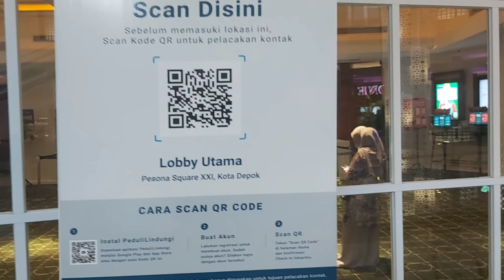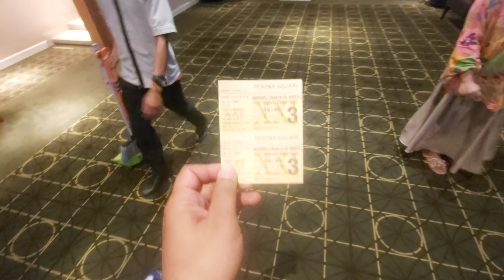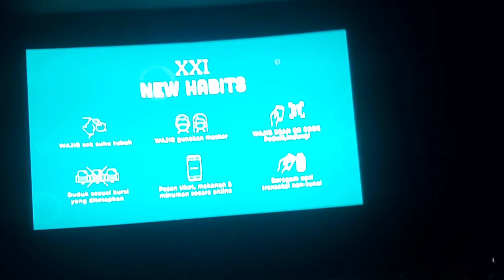Review Pesona Square Depok, Recomended Nonton di XXI Premiere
Pesona Square Depok berlokasi di Jalan Juanda. Mall terbilang baru dan satu satunya di Jalan Juanda Depok. Enggak kalah dengan Margo City, ITC Depok, Depok Town Square dan mall lainnya di Depok yang menyajikan berbagai stand pusat perbelanjaan dan makanan. Yang berbeda di Pesona Square Depok ada Roof TOP yang luas dan bagus untuk foto foto. Rekomendasi banget untuk nongki murah meriah, dll. XXI nya pun Premiere yang kualitas TOP dan juara deh sesuai dengan harga.